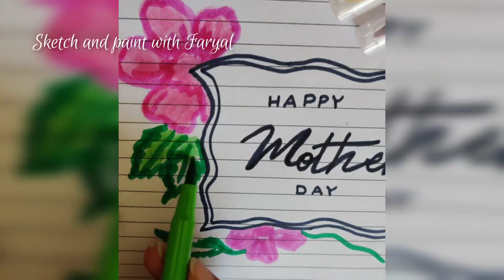How to write MOTHER'S DAY||Lettering ideas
lettering ideas#mothersday howto write happy mother's day beautiful writing skills art #2023 mother's day